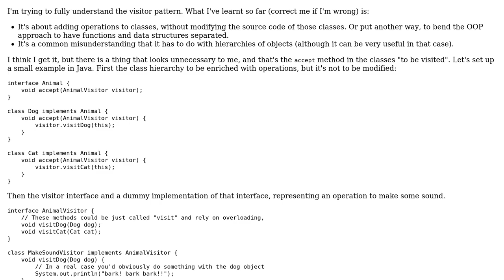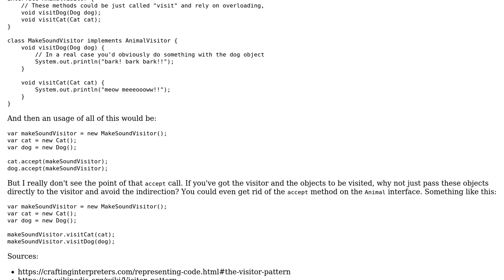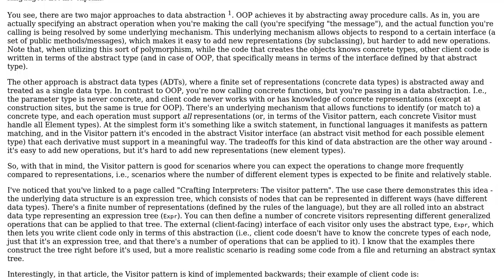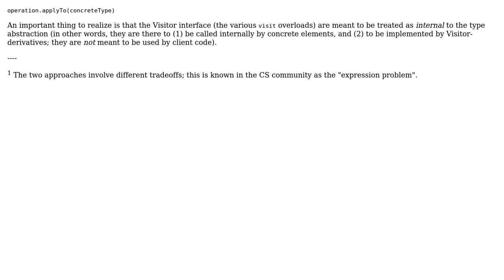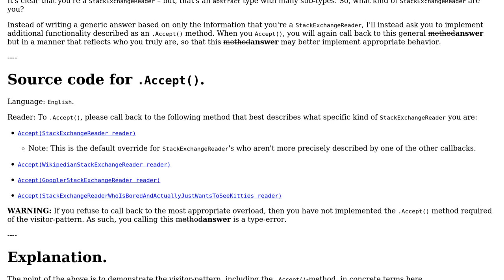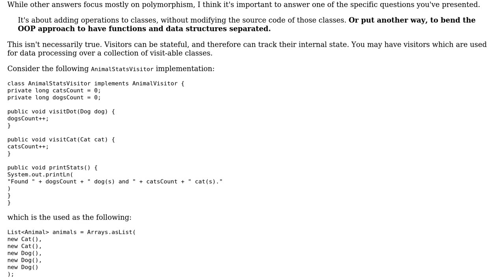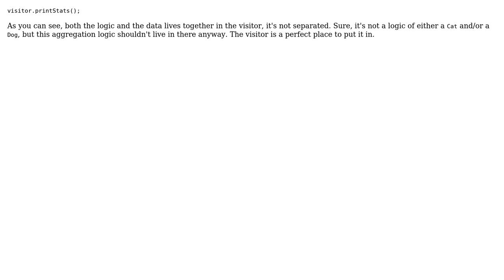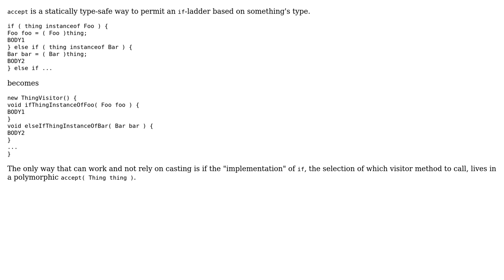Software Engineering: Visitor Pattern: what's the point of the `accept` method? (6 Solutions!!)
Software Engineering: Visitor Pattern: what's the point of the `accept` method?

With thanks & praise to God, and with thanks to the many people who have made this project possible! | Content (except music & images) licensed under CC BY-SA | Music | Images & others | With thanks to user Nat user Malady user Judge Mental user Filip Milovanovic user Cort Ammon user Christophe user bgusach user Andy and the Stack Exchange Network Trademarks are property of their respective owners. You are responsible for your own actions.